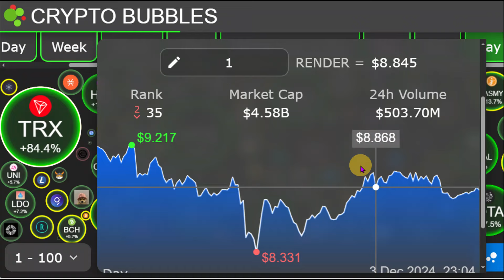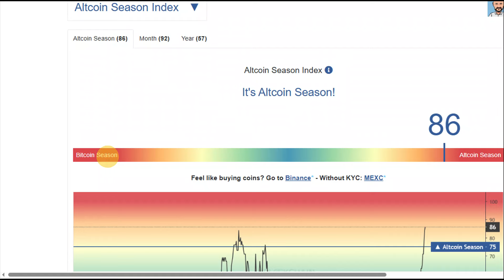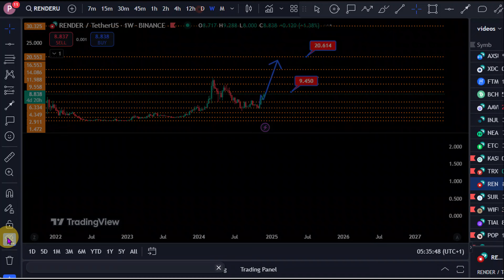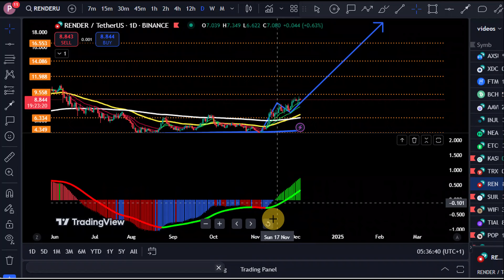My Crazy RENDER COIN Price Prediction for this DECEMBER || BullRun Targets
Join the $1K to $100K Trading Challenge!